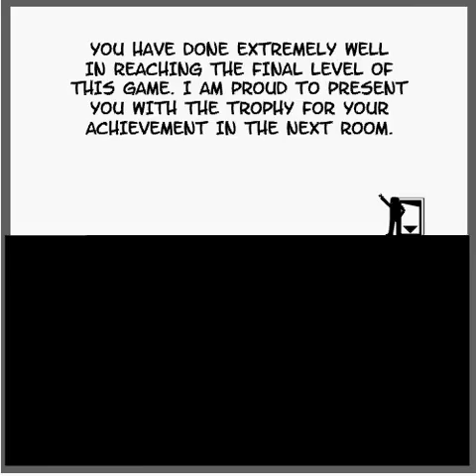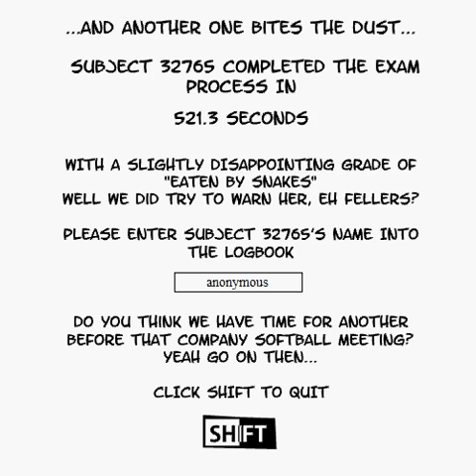Let's Play Shift 2 - No lag =)